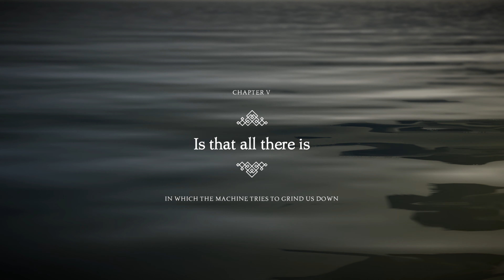HOW MANY CHAPTERS IS THE GAME? | Unravel Two Gameplay *PART 7*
Hey there all, after a deadly fight with a turkey, we decide to take a stroll through a lake but as the tide turns, so does our luck with the wildlife